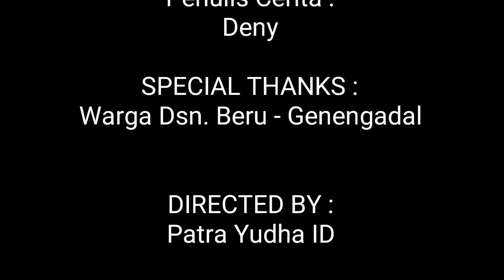Komedi Jawa | Garangan - Anthung The Series Eps.5